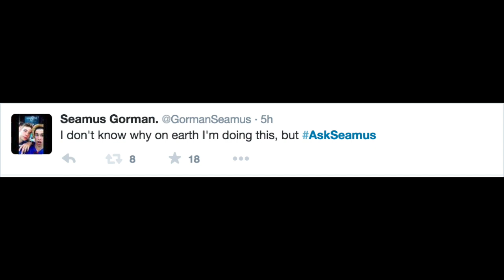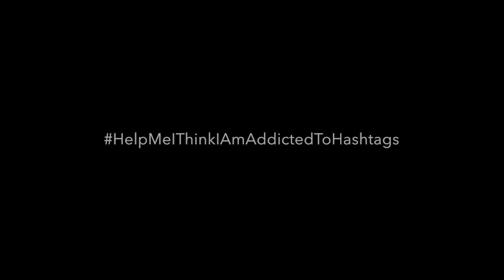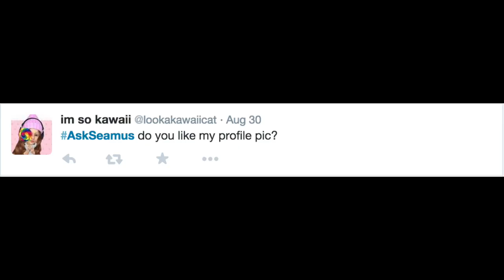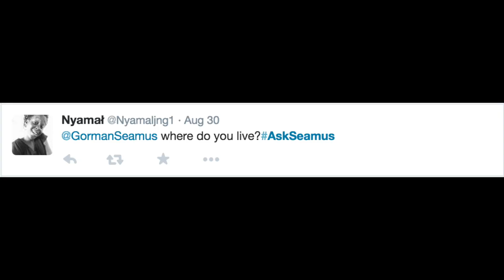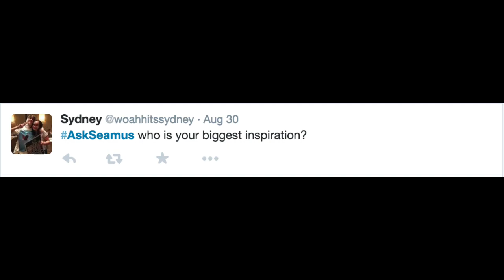Q&A #1 - AM I A COW?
This is my first Q&A.. Hopefully of many! However I'm not planning on making another one for a while, since I'm planning on trying other kinds of videos with the channel, so until the next Q&A I guess this is goodbye.. But then again I'll be back next week for another SeamusSaturday!